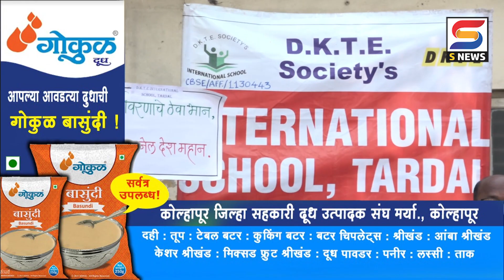FAST NEWS | फास्ट न्यूज दि. २८-९-२०२२